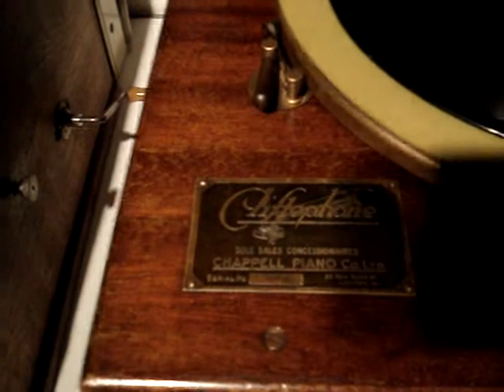Cliftophone Leslie Sarony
Cliftophone playing Leslie Sarony with"Cuckoo"